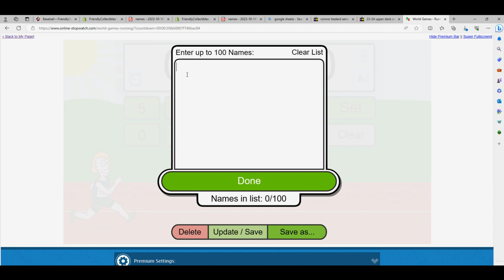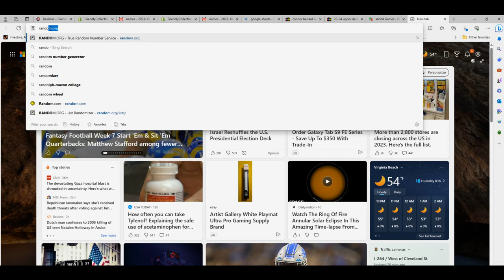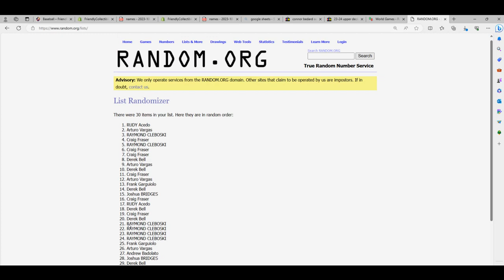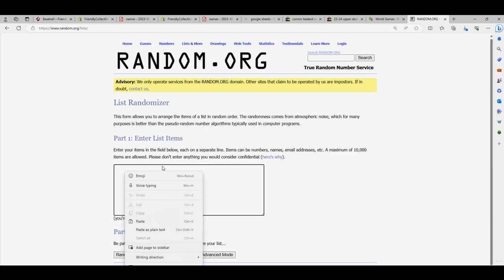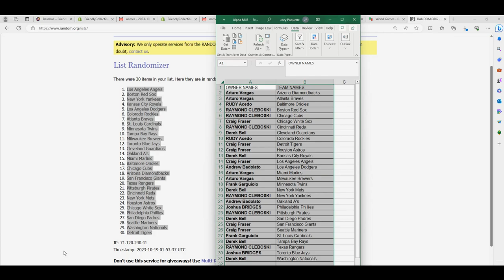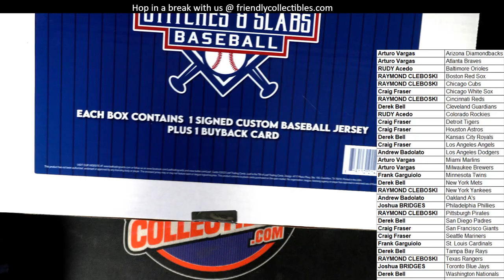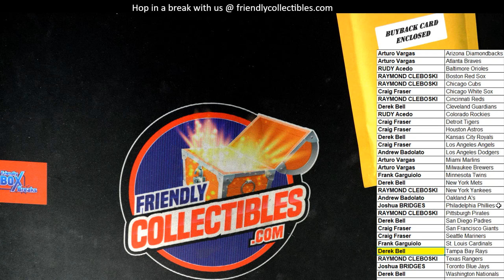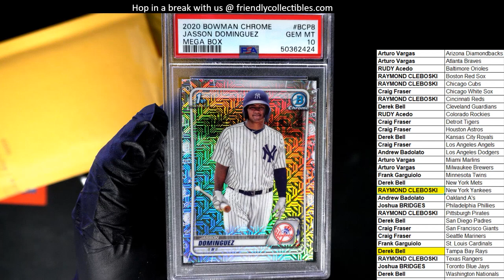2022 Leaf Stitches and Slabs Baseball Hobby Box ID STITCHES204